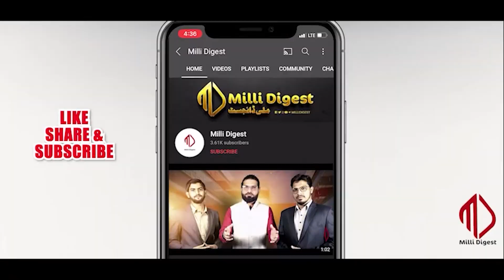KAIFI AZMI कैफ़ी आज़मी کیفی اعظمی Taraqqi pasand, Awaami Shayer the